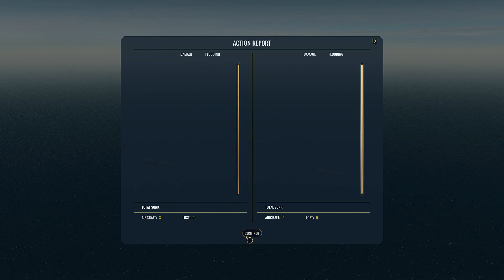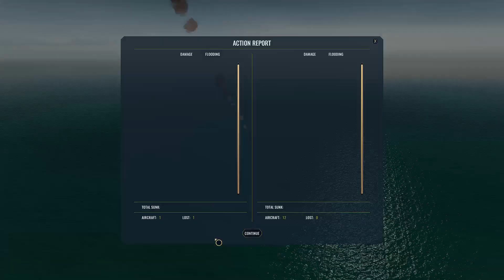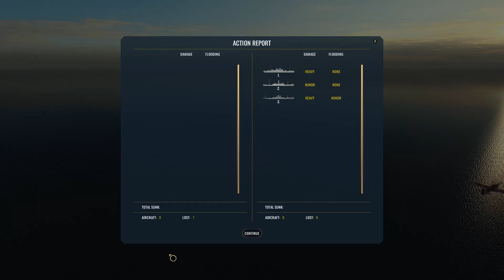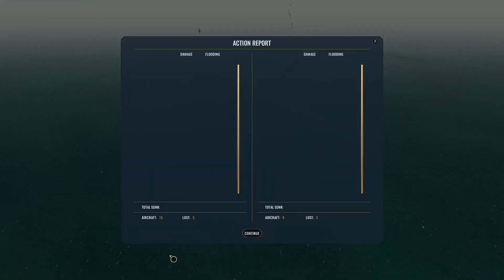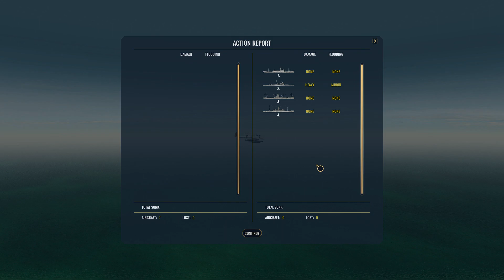War on the Sea ABDA Command Upcoming 1.5 Version , Part 35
Upcoming Version of ABDACOm Mod 1.5